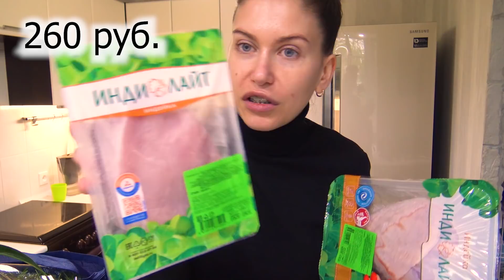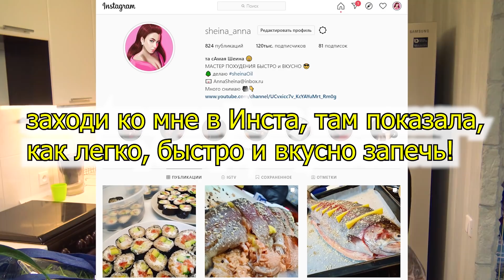ПОКУПКИ ЕДЫ с ценами ДЛЯ ХУДЕЮЩИХ / АЛКОГОЛЬ при ПОХУДЕНИИ / лайфхаки и советы ДЛЯ ПОХУДЕНИЯ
МОТИВАЦИЯ НА ПОХУДЕНИЕ, ЧТО ЕСТЬ НА ПОХУДЕНИИ!? Самое важное и нужное, чтобы вы становились с каждым днем здоровее и красивее!

Делаю для вас маску ДЛЯ РОСТА и БЛЕСКА ВОЛОС "Макси Рост" и МАСЛО ДЛЯ ТЕЛА Sheina Oil "Мощь Цитрусов"